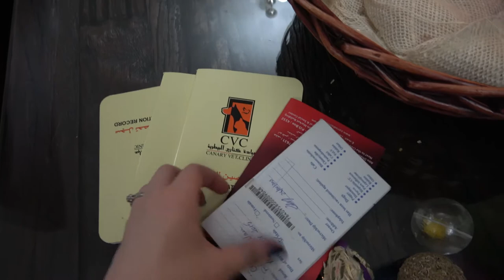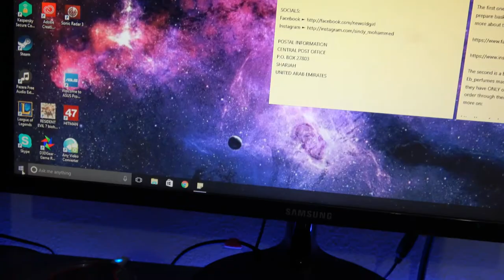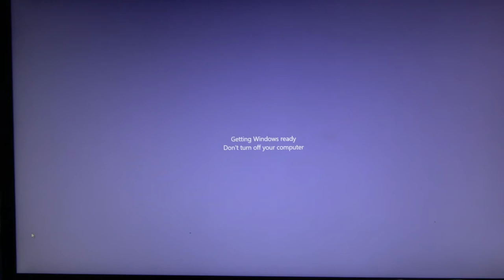CHINA TRIP PREPARATIONS!! - Boarding our cats for 2 weeks at the vet 💔💔💔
Every time we travel, we need to leave our pets behind, which always breaks our heart... So we try our best to find the best solution to keep them as comfortable as possible.

Don't miss the next video!! Our first day in China :D

POSTAL INFORMATION
CENTRAL POST OFFICE